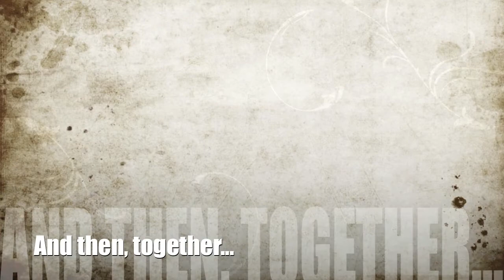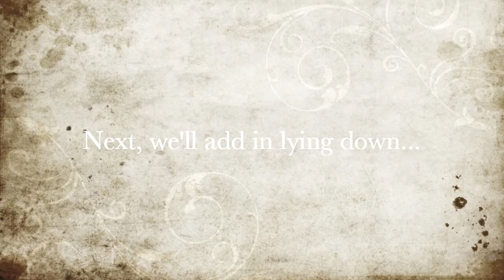Fuego The Mustang-At Liberty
Hannah Clifford and Fuego having fun at liberty.  Fuego is a 2 year old wild mustang from New Mexico.